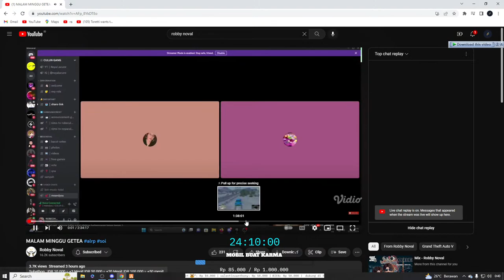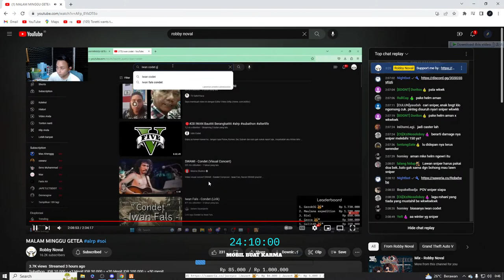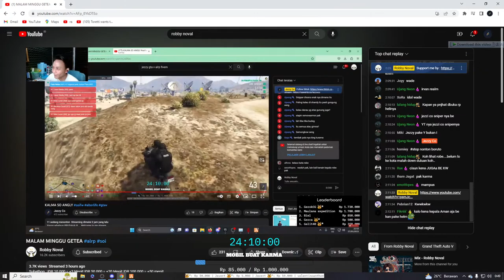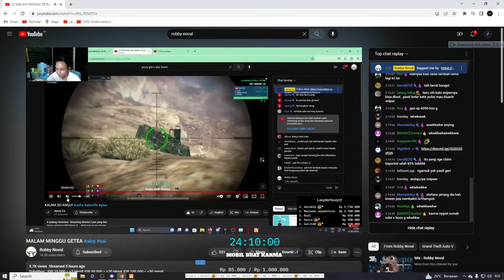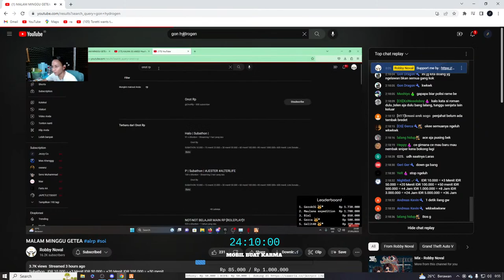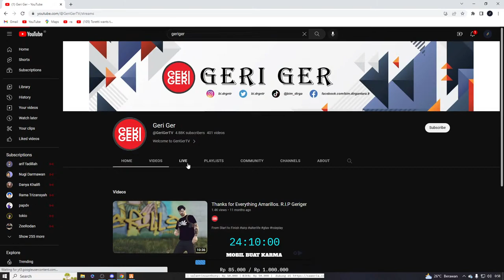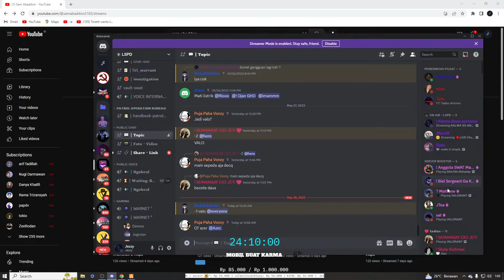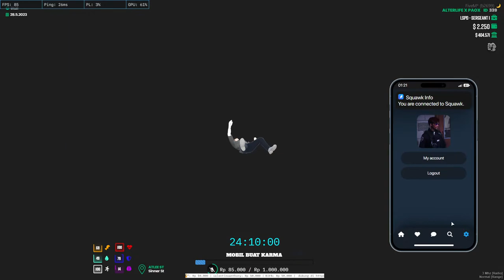KALMA SO ANGLY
Yoooo whatsup BRUDAAA !!!. Welcome to my stream,
50 JAM gass subathon, Billing :
10.000 = 15 menit
25.000 = 35 menit
50.000 = 1 jam
100.000 = 2 jam 10 menit
200.000 = 5 jam
500.000 = 11 jam
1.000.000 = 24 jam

Just Game. Have fun and enjoy !!